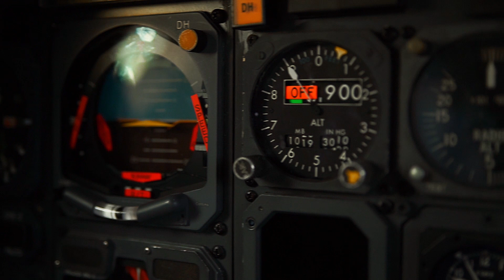Sacramento City College Aviation Maintenance Program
Sacramento City College has one of the oldest Airframe and Powerplant programs in the world! Our graduates have a near 100% passing rate of the FAA exams.